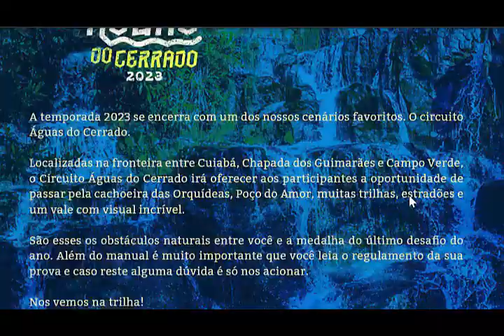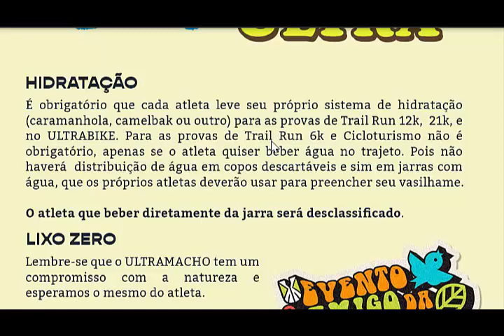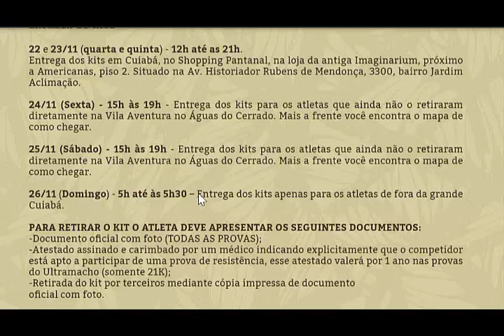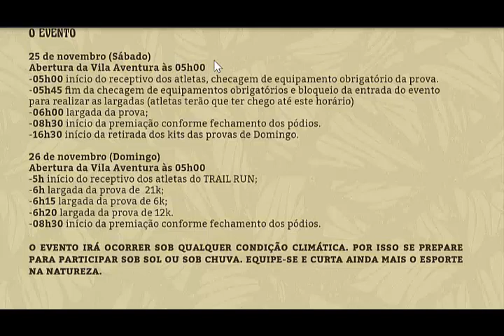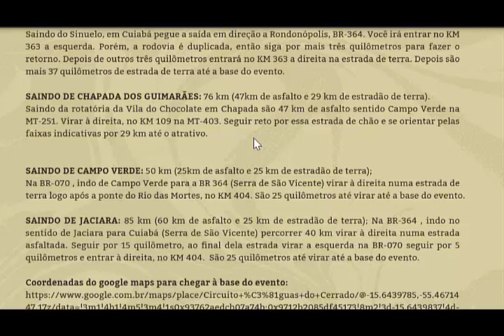VIDEOBRIEFING UTM ULTRABIKE ÁGUAS DO CERRADO 2023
Veja tudo sobre sua prova! Qualquer dúvida nos acione no Instagram!